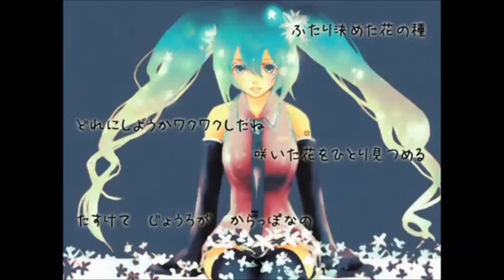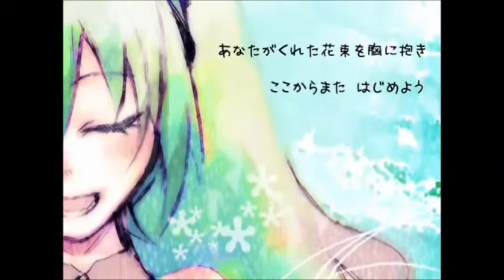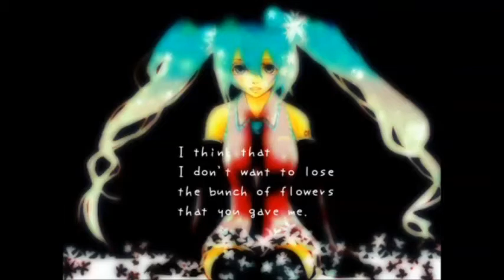さよならのかわりに、花束を 歌ってみた【はちべい】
作詞：花束P
作曲：花束P
編曲：花束P
唄：初音ミク

曲紹介
花束Pのデビュー作であり、P名の由来となった曲
優しいメロディと終わった恋を振り返りつつ前に進もうとする、前向きな切ない歌詞。
この曲が自身初の殿堂入り作品となる。